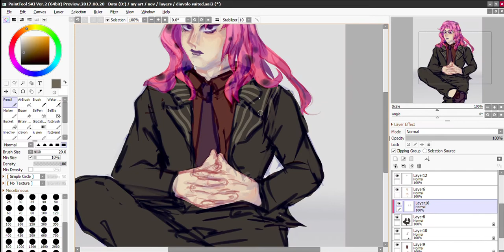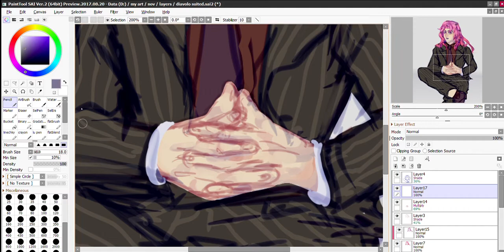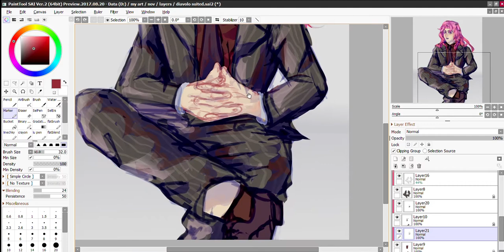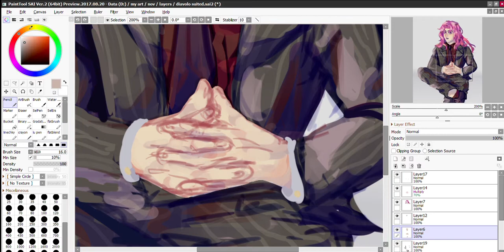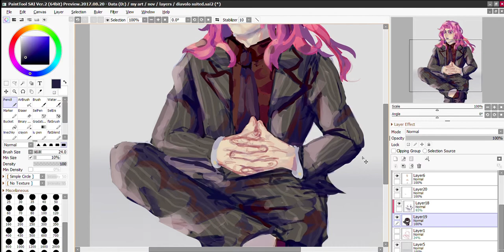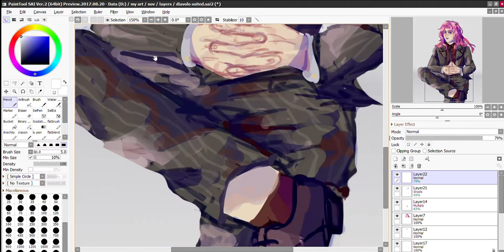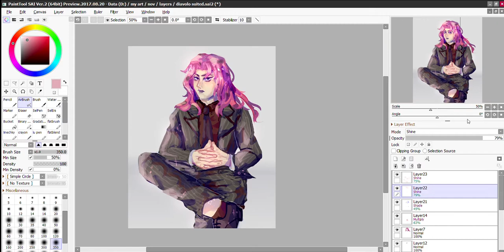Diavolo SpeedPaint (Jojo's Bizzare Adventure Part 5)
imagine diavolo but boss baby

Technical Info :
Paint Tool Sai 2
2h 30m
After Effects for video editing

Do tags exist on youtube? whatever ill give this a shot